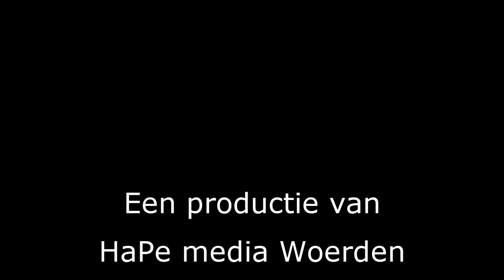North Sea Jazz Sunday 2024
Imagine an empty Congo...

In the middle of the floor a small podium (2x4m?) with a collection of keyboards, other electronics and a drumkit.
Two young Belgian musicians do their thing and while 99% of the NSJ vistors were cramming themselves into the Nile for the Sting concert, 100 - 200 people came to see what was going on in the Congo: Landers & Adriaan. Turn up the volume and enjoy this EARCANDY!!!
And everybody who was there will remember this performance forever...